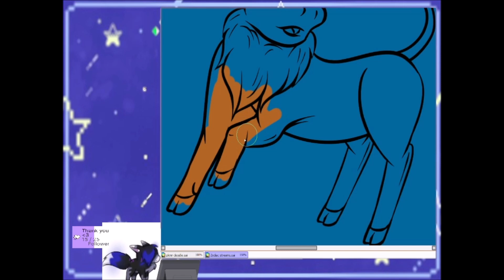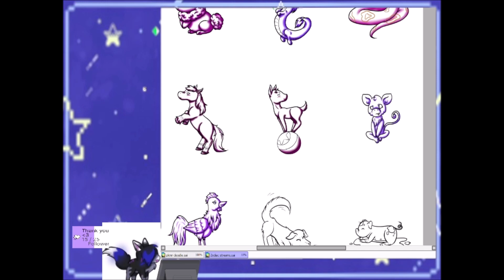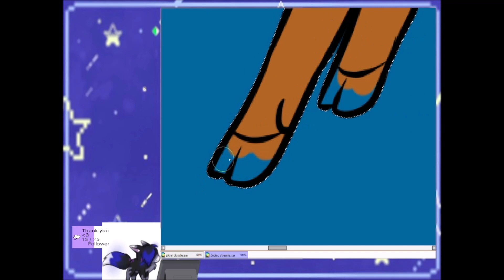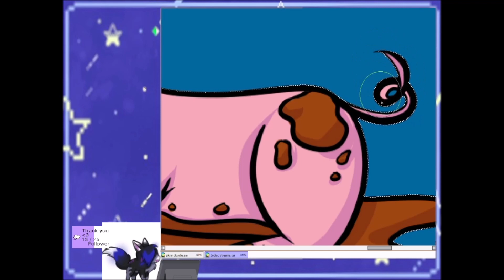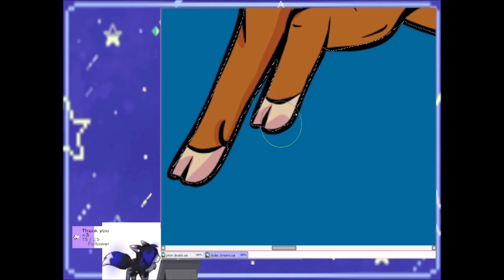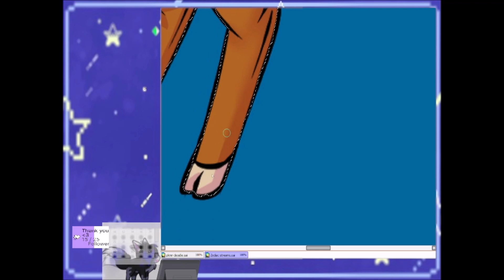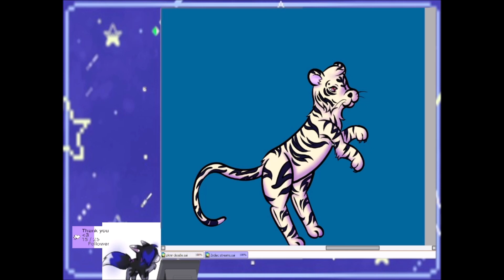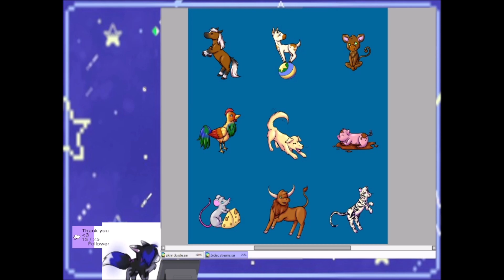Draw With Me Chinese Zodiac Stickers Final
I meant to Finish this last year, and the first hour of footage got lost.
But I hate to leave projects like this unfinished.  So I'm more than happythat its finally done ^w^

Hope you all enjoy the last half of the zodiacs. ^w^